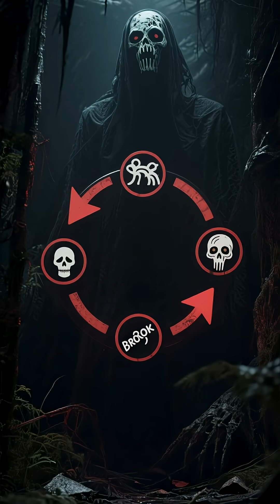What if Earth lost its oceans overnight?